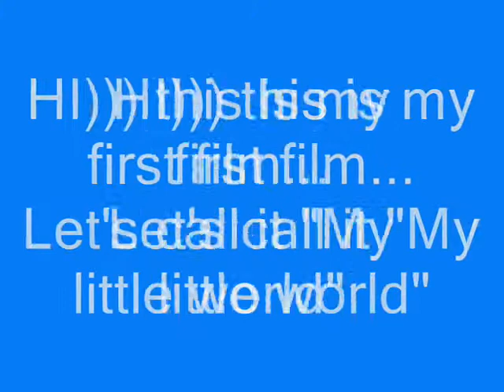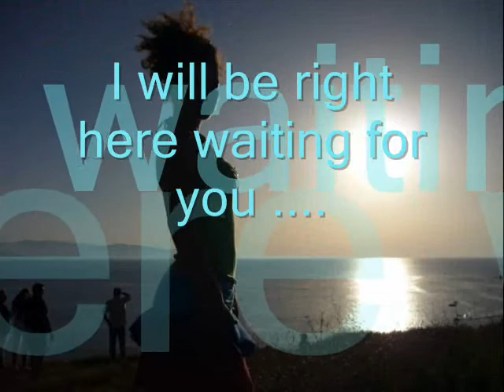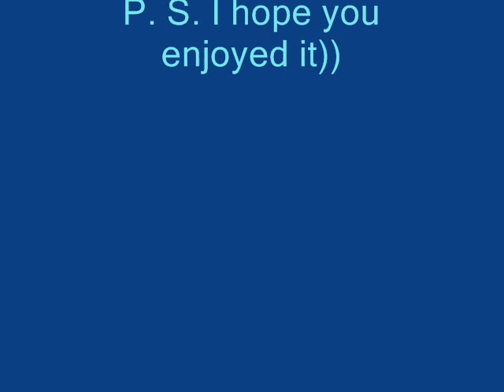lovely_pretty_tanya's movie